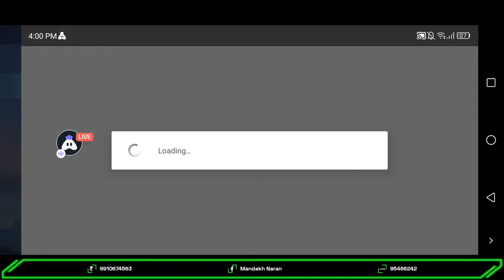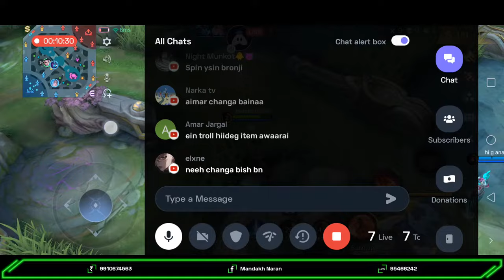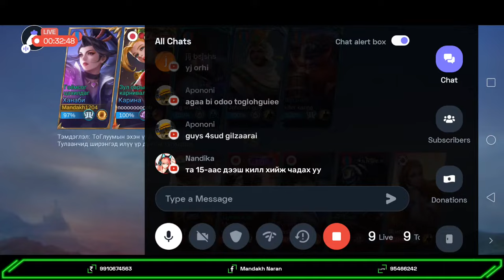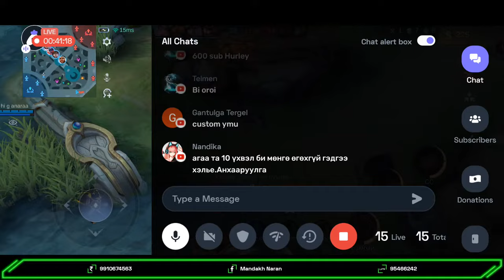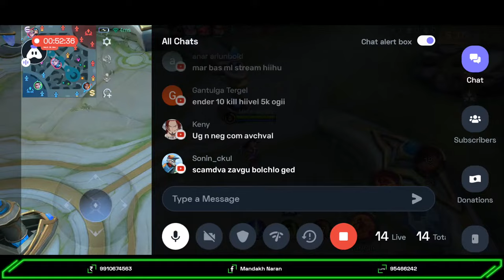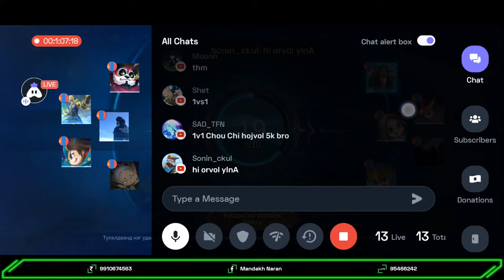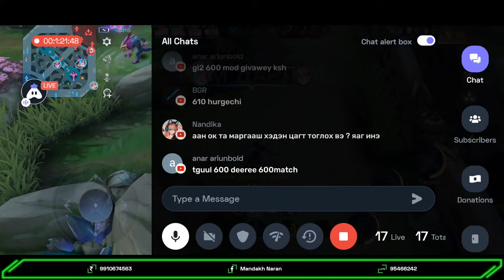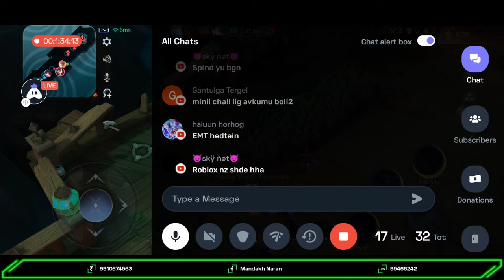5v5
Hey folks! Watch me play Mobile Legends: Bang Bang!

Today I am streaming mobilelegends:bangbang. Other popular games:
PUBG Mobile
Garena Free Fire
Among Us
Call of Duty Mobile
Fall Guys
Fortnite
Roblox
Minecraft